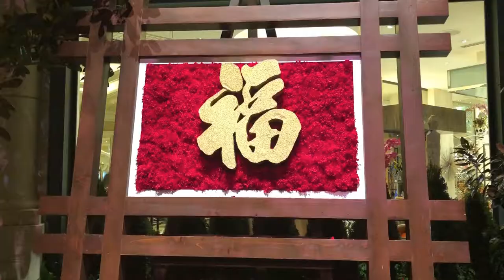Bellagio Hotel Bicentennial Gardens 2018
FujiFilm FinePix XP120 Water proof Camera

Aukey Ora IPhone Camera Lens

SmallRig Screw to mount Mic to Phone Clamp

PolarPro Trilock-mobile phone tripod mount

RODE SC7 Adapter Cable

iPhone adaptor

This week we headed over to the Bellagio hotel and casino to check out the Bicentennial gardens, this is a great free display that is put on by the Bellagio. This years subject was the Chinese year of the dog. This was a really cool display to see!